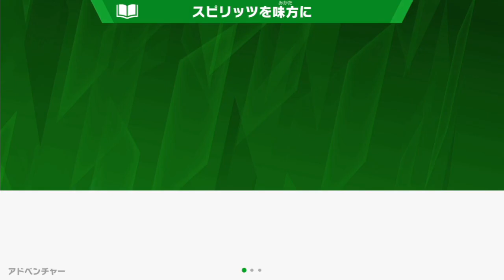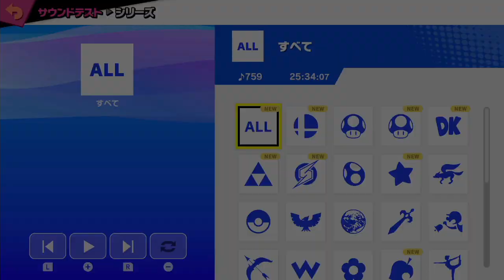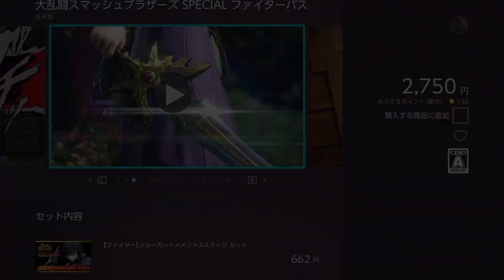「灯火の星」大乱闘スマッシュブラザーズSP 体験記１日目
・灯火の星モードのファーストリアクションです
・3月12日公開収録のダイジェスト(Procon使用)
・Nintendo Switch版「大乱闘スマッシュブラザーズSPECIAL」

▲大乱闘スマッシュブラザーズ単発

0:00:00 灯火の星
1:41:11 おまけ